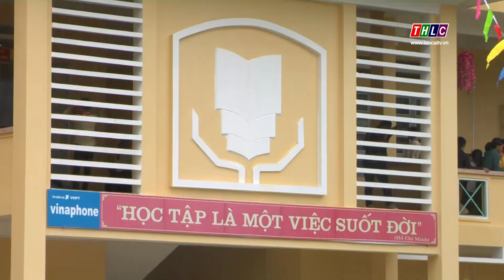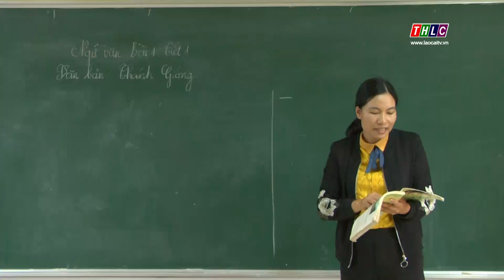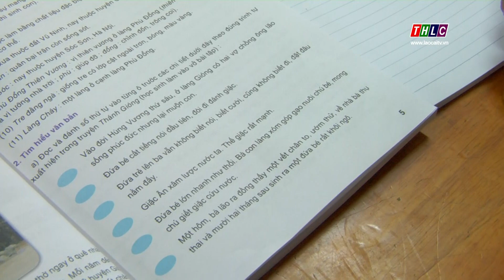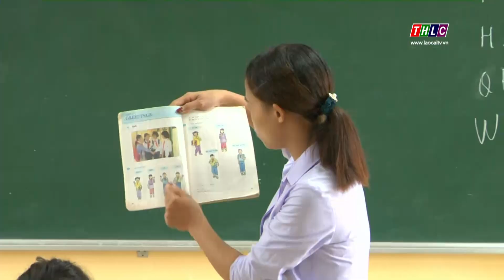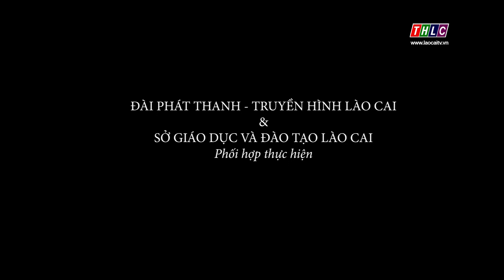Giáo dục & Đào tạo Lào Cai (5/9/2019) | THLC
Kế hoạch nâng cao chất lương năm học mới của ngành Giáo dục huyện Mường Khương.

Đài Phát thanh - Truyền hình Lào Cai